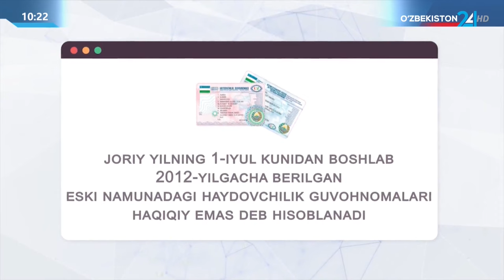Vaziyat 24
©️ "O‘zbekiston 24" telekanali "Vaziyat 24" ko‘rsatuvi